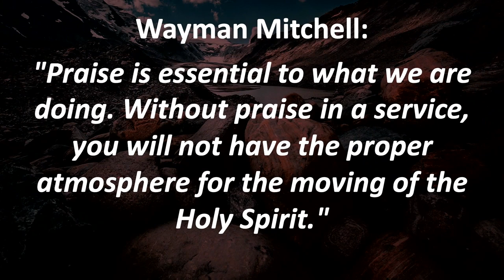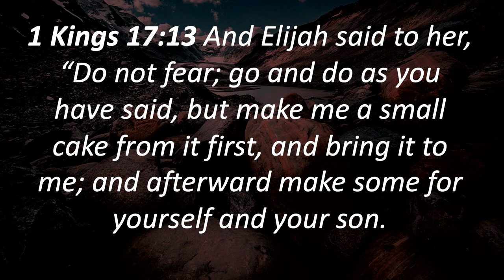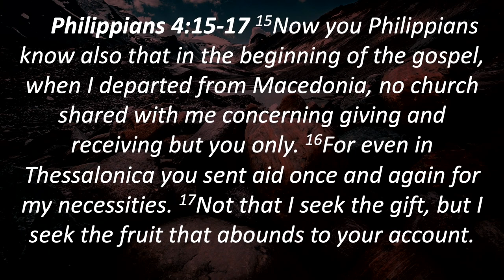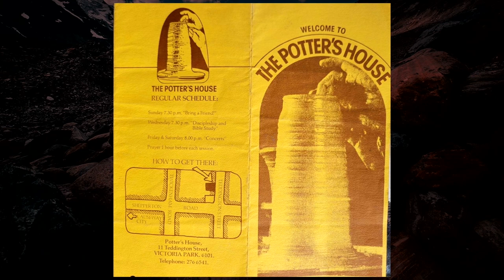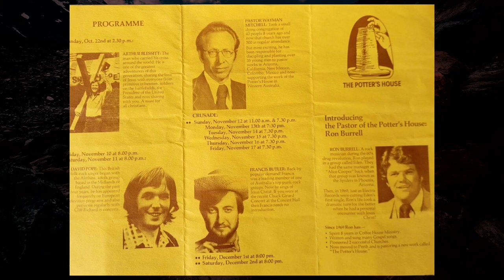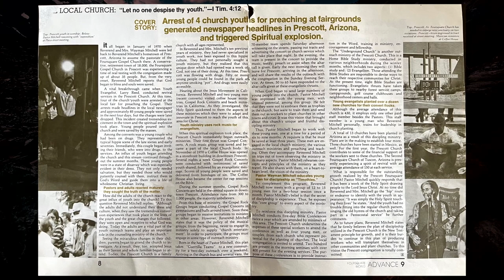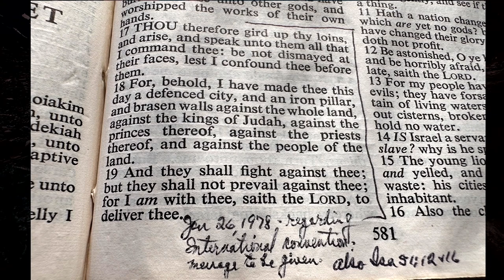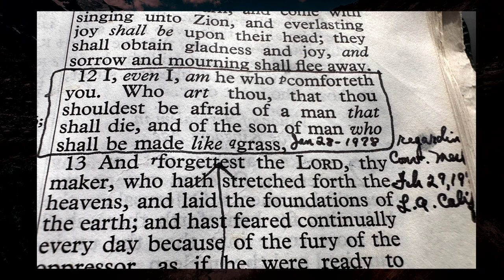Memorial Stones Part 14 | Sunday School | Ptr. Greg Mitchell | October 2nd